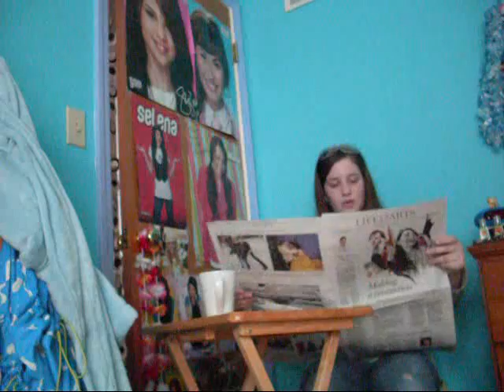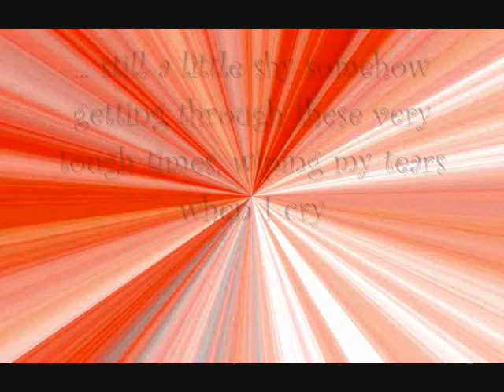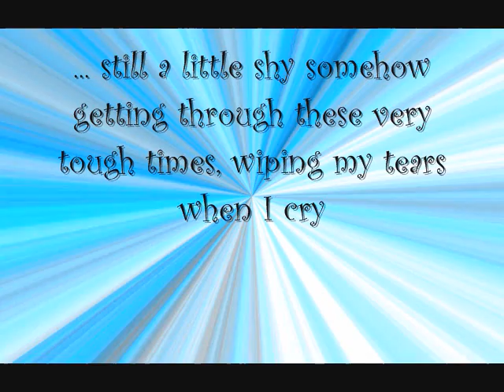"Your the Only Reason"- Original Music Video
This is a song that I wrote, I play the piano and yes, that is me singing although it doesn't sound wonderful, I laughed alot in the song too and I guess it just makes this friendship song alot happier than it already is! :)